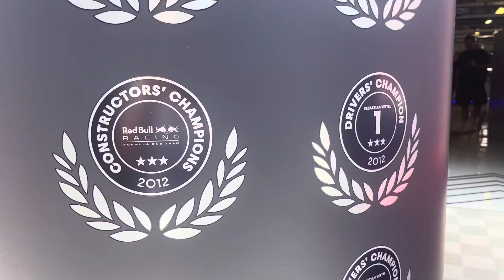Formula 1, Monza 2023: Cinque precedenti contro Verstappen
Monza: cinque precedenti che giocano contro Verstappen

Se Max è imbattibile, proviamo con statistiche  e curiosità. La tradizione e i precedentk dicono che domenica non dovrebbe vincere. Sarà più fortr anche delle maledizioni?